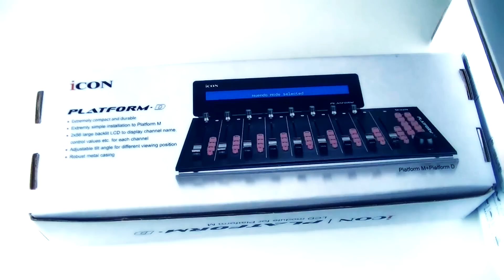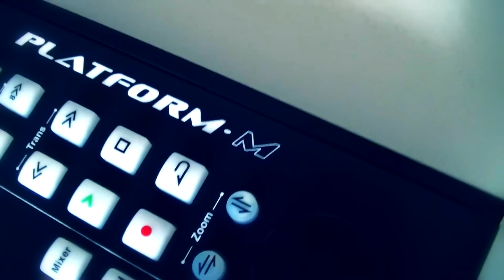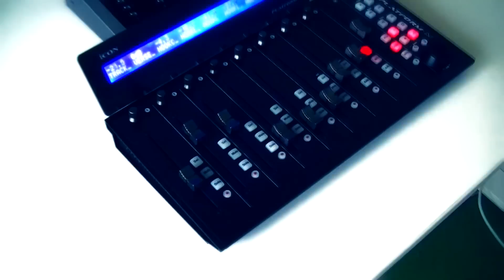Icon Pro Audio Platform M + Platform D Unboxing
Unboxing video for Icon Pro Audio Platform M + Platform D .

Platform M
MASSIVE Control, MODULAR Components, MINIMUM Footprint
Seize control of your productions with the Platform M DAW Controller, adding true tactile control via USB2.0 to your Digital Audio Workstation (DAW) and production system.  The all-new Platform M is a MIDI control surface designed for producers, engineers and musicians who want the hands on control of a mixing console and the flexibility of modern “in the box” digital music production within a smaller physical workspace. With nine (9) full sized motorized faders, eight (8) rotary dual-function encoder knobs, backlit buttons for Mute, Solo, Automation and Transport control, a jog wheel, and access to your entire mix by banking across tracks in groups of 8 or 1 channel at a time, all the primary functions of your DAW are now at your fingertips.

Thanks Icon Pro Audio for sending me an unit so I can review and use in my videos .